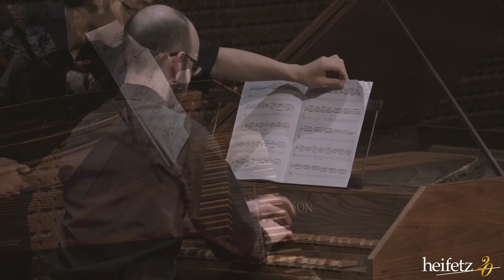Petr Wajsar: Harpsycho | Andrew Rosenblum, harpsichord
00:24 Introduction by Andrew Rosenblum
02:04  Petr Wajsar: Harpsycho

Heifetz Institute faculty keyboardist Andrew Rosenblum plays Czech composer Petr Wajsar's "Harpsycho"  - "Go mad completely, but don't break the instrument."   Rosenblum won the prize for the best performance of this work commissioned for the May 2017 Prague Spring International Harpsichord Competition, and Second Prize overall.  He gave the American premiere at the Heifetz International Music Festival's "PianoPalooza" concert featuring all eight of the Institute's faculty keyboardists in performance.   Andrew performed it on the "Heifetz Harpsichord,"  a 1968 Sabathil & Sons instrument.

Find out more about the Heifetz Institute and itsFestival of Concerts